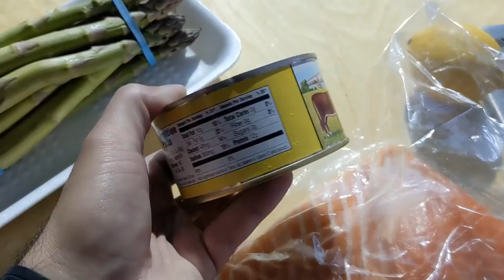Campervan Update- Fresh Salmon and Peppers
I'd like to think I brought my pepper plants from near death to big beautiful plants...